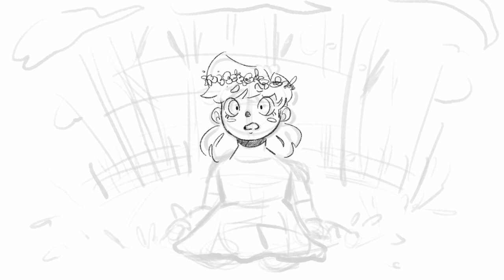READING A SUBSCRIBER’S STORY | Story by Chloe Lauver + Channel Update!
Original Story by Chloe Lauver

~Ghost Cube